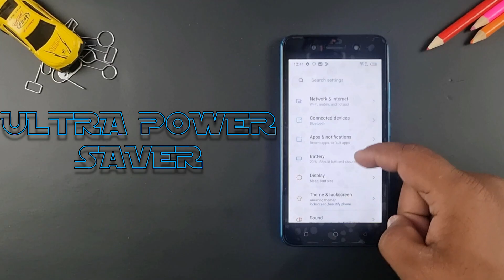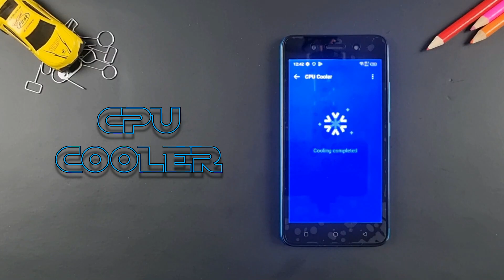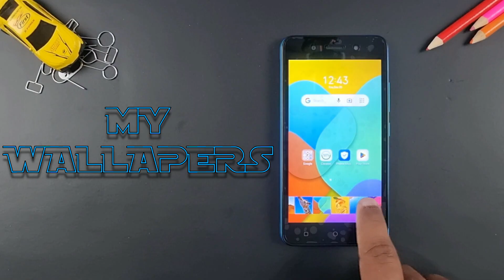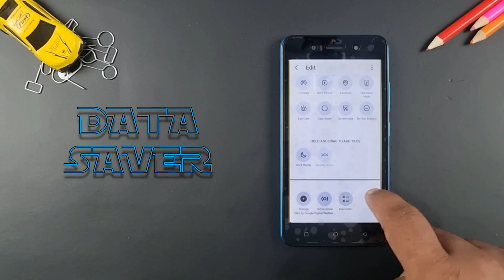Top 10 Tips & Tricks iTel A23 Pro You Need To Know!